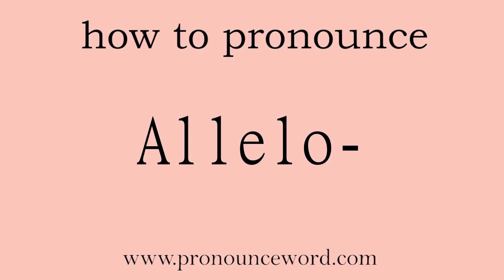Allelo-: How to pronounce Allelo- in english (correct!).Start with A. Learn from me.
Follow me!Learn from me how to pronounce the word Allelo- in english.This video shows you how to pronounce the word Allelo- in english.

Allelo-